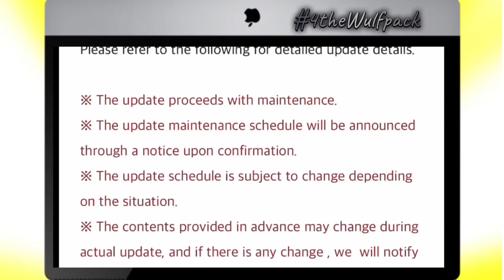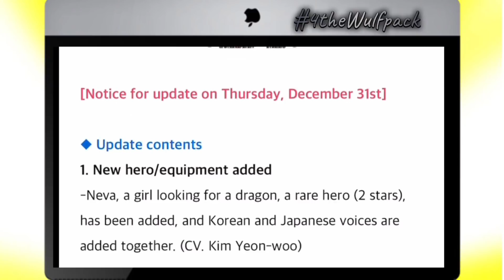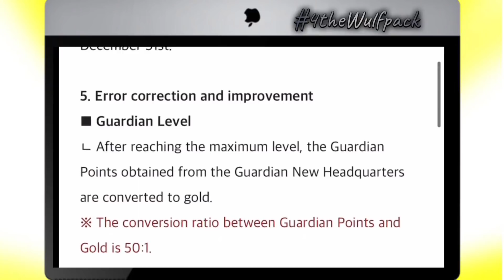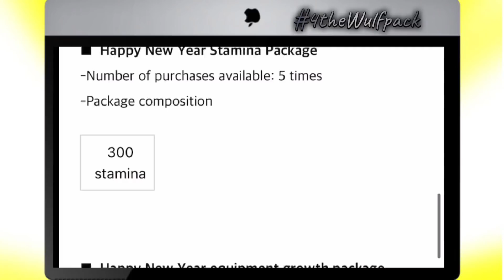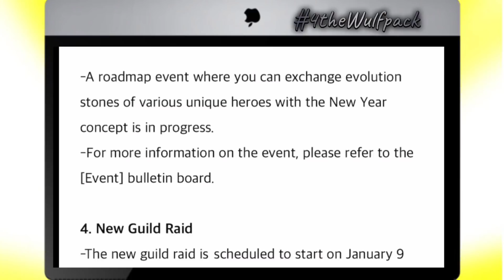50 FREE SUMMONS EVENT COMING! KR Update 12/31 - Guardian Tales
Let’s take a look at the upcoming update for Guardian Tales KR (Korean) servers for 12/31/20.